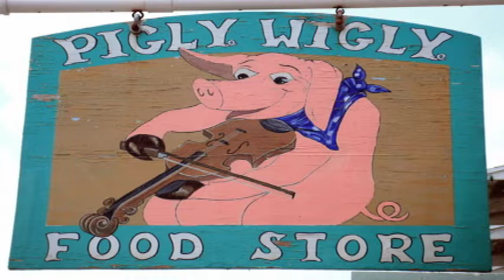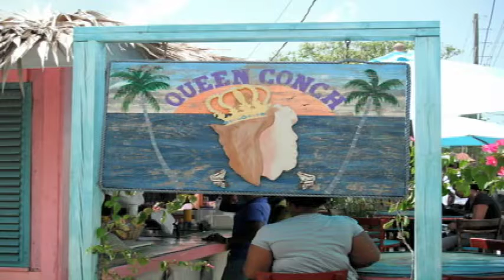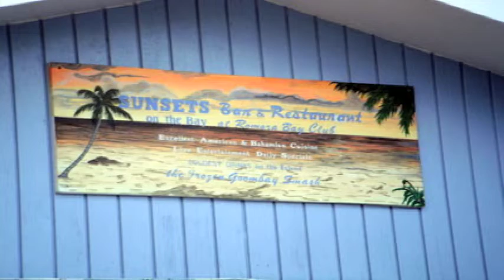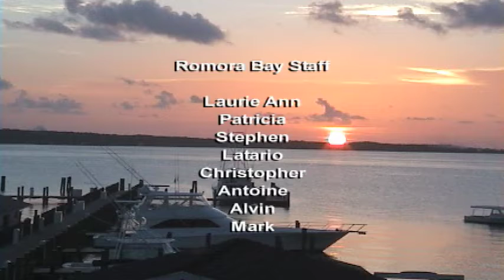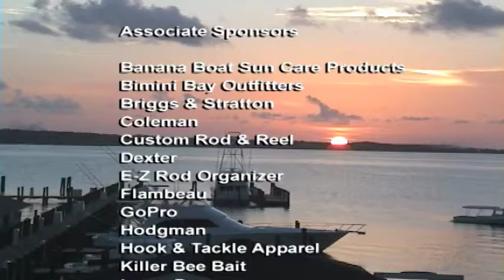ROMORA BAY RESORT, HABOUR ISLAND ,BAHAMAS